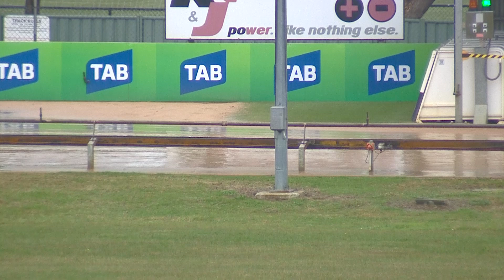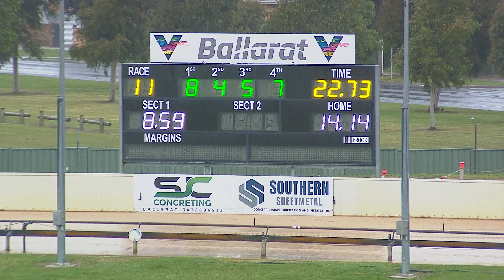BAL MON 30 MAY 22 R11